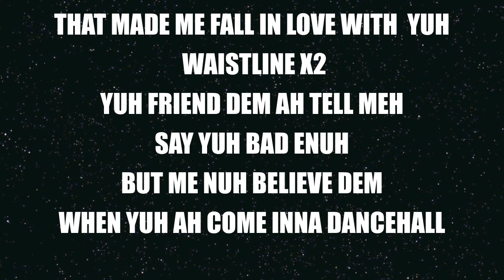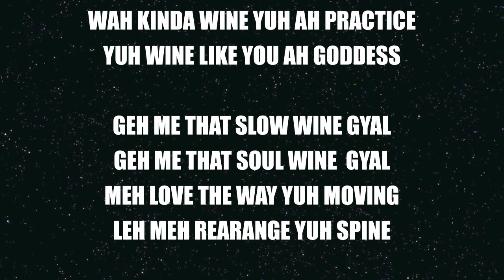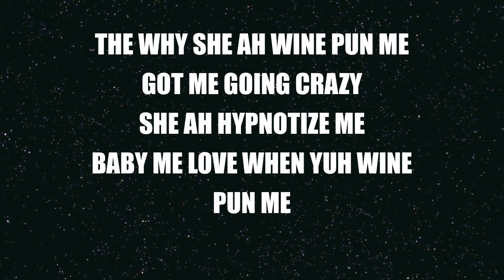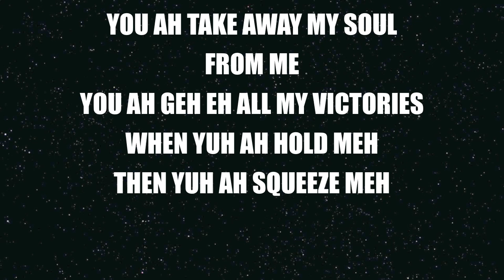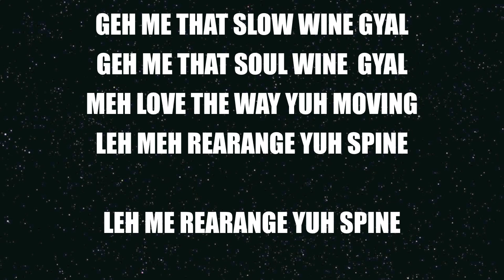BARDOUILLE - Slow Wine